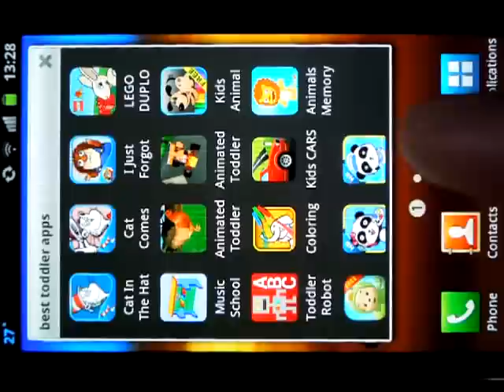Kids Cars Review by Best-Toddler-Apps.org